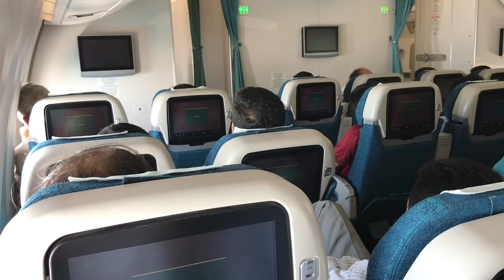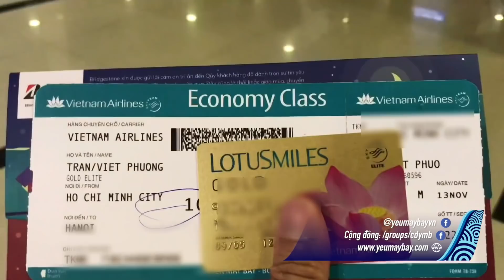[M9] #323: Trải nghiệm chuyến bay giờ giữa buổi với bánh mì "thần thánh" | Yêu Máy Bay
Các bạn còn nhớ những ổ bánh mì vuông kẹp thịt nguội phục vụ vào những giờ giữa bữa trên đường bay giữa Hà Nội và TP.HCM trước kia không? Trong vlog này, hãy cùng Yêu Máy Bay quay ngược lại thời gian để trải nghiệm ổ bánh mì ấy và so sánh xem nó khác gì với những ổ bánh mì hiện nay nhé!